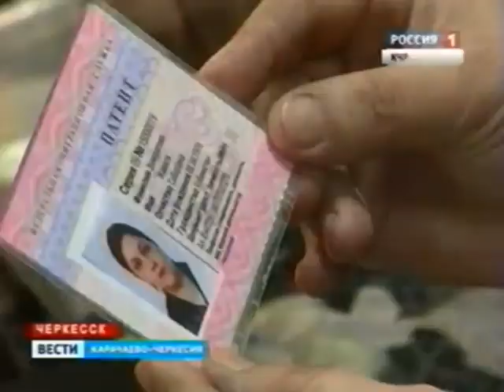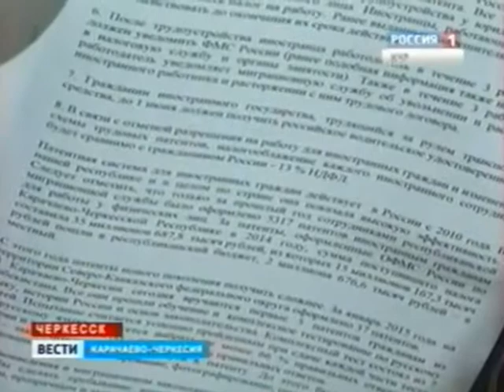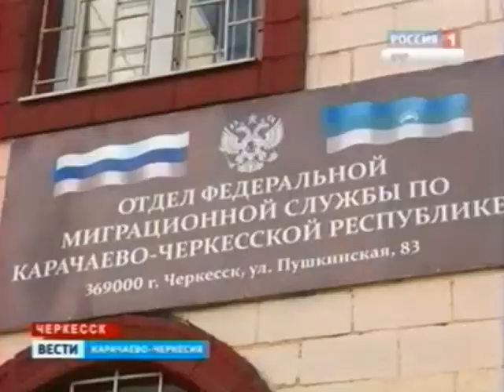Вручение первых патентов нового образца иностранным гражданам